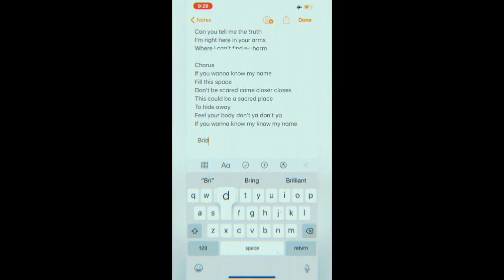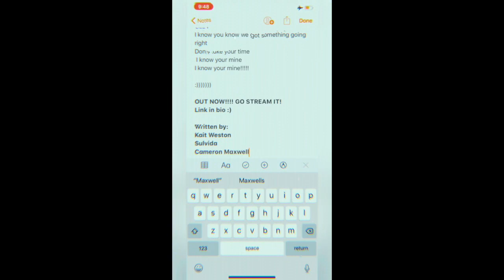I didn’t trust myself enough to love another.. “Know My Name”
I wrote “Know My Name” almost 2 years ago now with Cameron Maxwell and Sulvida. The song is about how hard it is to trust another with your heart again but also knowing that taking a leap of faith is what’s necessary at times to grow and learn that you can fall back in love and trust another with your heart. To anyone out there who has had their heart broken, their trust completely shattered this one is for you.

I am about to release all my music to you and it’s about to be my diary of the past 3 years of my life and what I’ve gone through. Thank you for your patience. Your belief and just sticking around. Going after this dream is not easy and their are days I’ve wanted to quit but I’m not. Let’s DO THIS!!

It’s taken me years to get back on here and give you all something. I spent the past 3 years pitching my songs to different labels and publishers. I decided this summer I am going to release all my music! I wrote this song with Sulvida and Cameron Maxwell almost 2 years ago and thanks to For The Future records belief in this song it is finally out to the world.